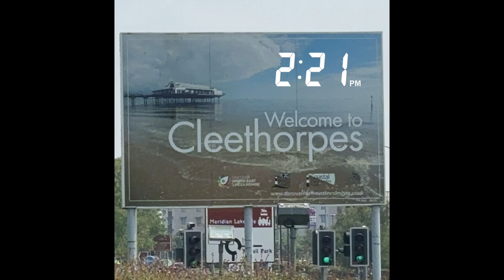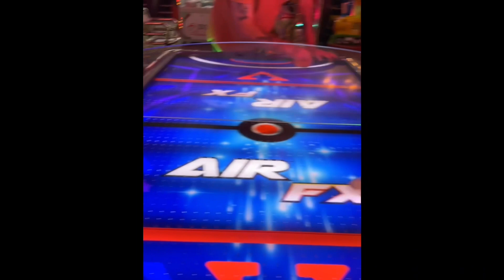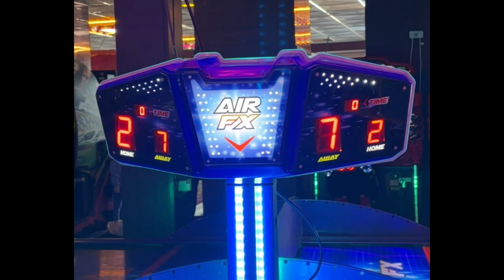Father-Daughter Cleggy Day | Friday Vlog | 17/05/24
Wassup Team58 and everyone else on YouTube.
It’s Ri aka Buzby here.

In today’s video, I am with my dad and we are going to Cleethorpes beach.

MY SNAPCHAT ➤ lmonnewt

C ya - Buzby